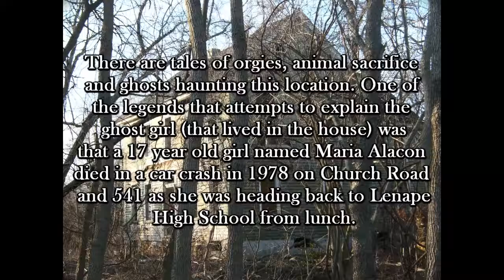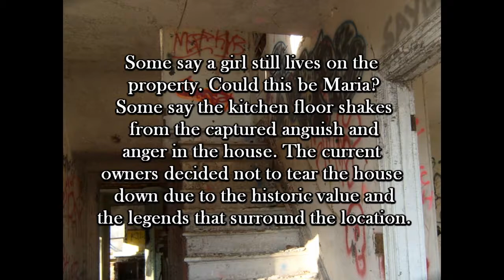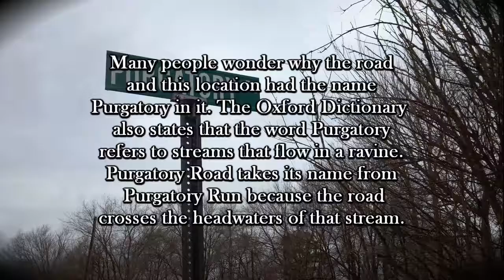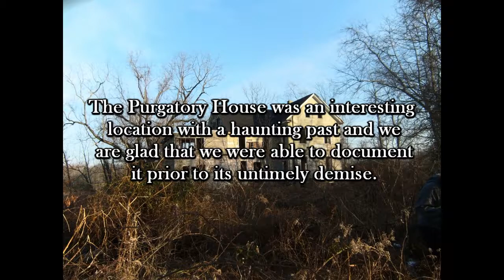THE PURGATORY HOUSE/ROAD (UPDATED 3-26-15) Route 70 and Purgatory Road, Vincentown NJ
There are tales of orgies, animal sacrifice and ghosts haunting this location. One of the legends that attempts to explain the ghost girl (that lived in the house) was that a 17 year old girl named Maria Alacon died in a car crash in 1978 on Church Road and 541 as she was heading back to Lenape High School from lunch. They say the accident decapitated her. In this crash Brian Pittman (from Main Street in Vincentown) was also killed. The driver of the car lived but people claim it wasn’t his fault for at the time there was no traffic light at this intersection and they were hit by a large truck carrying logs.